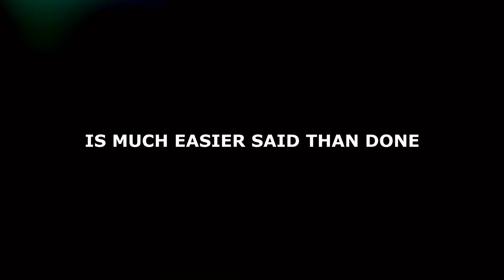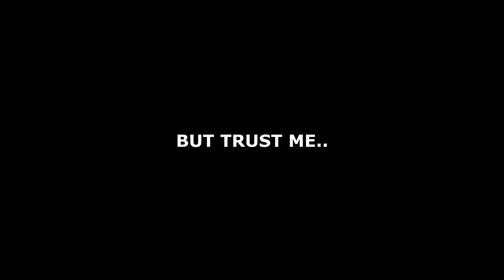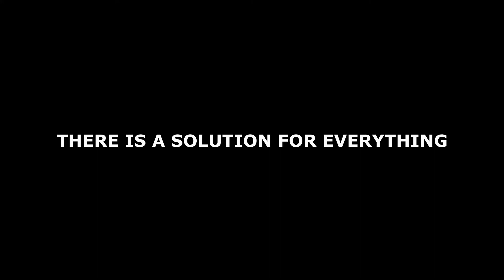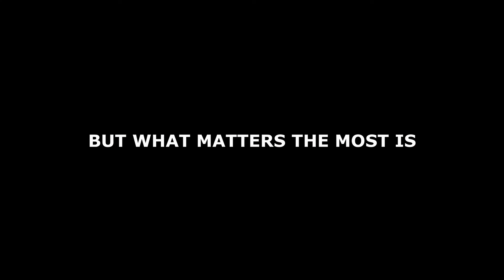Ultimate Signs Of A Healthy Relationship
Do you ever wonder how to create and develop a healthy relationship? We all want to be in a happy, meaningful relationship, but finding a long-term partner while staying sane is much easier said than done in today's superficial and abundant world. Although the early spark feels amazing, maintaining a relationship over the long run requires much more than just simply attraction.